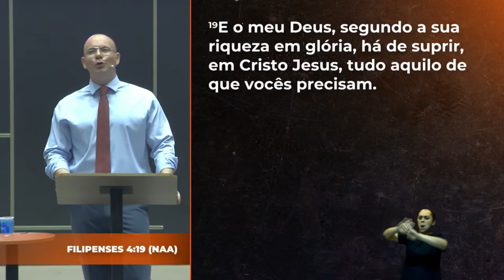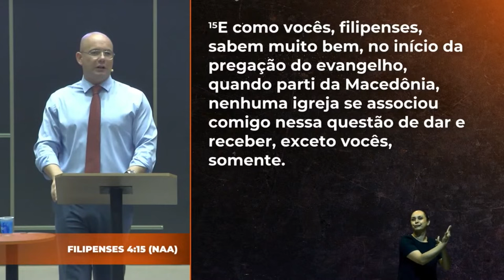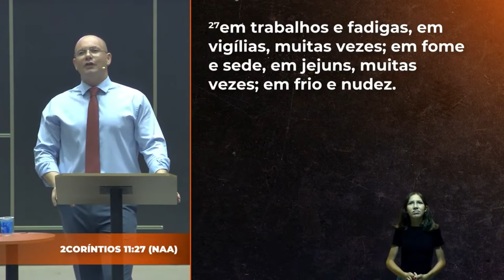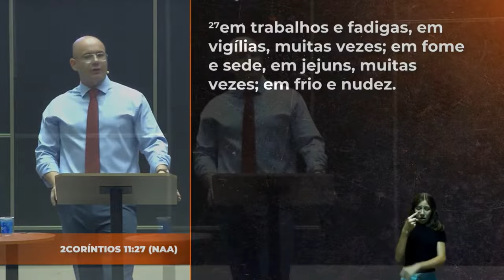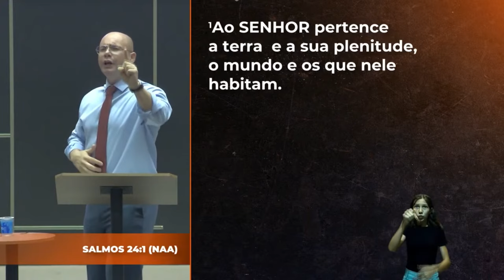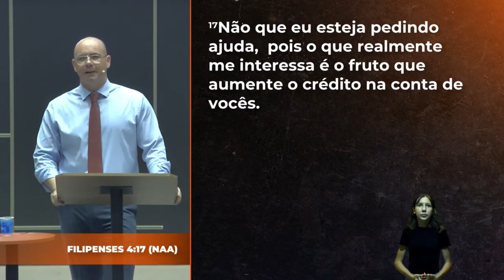Deus supre tudo em Jesus! | Pr Fabio Rezende